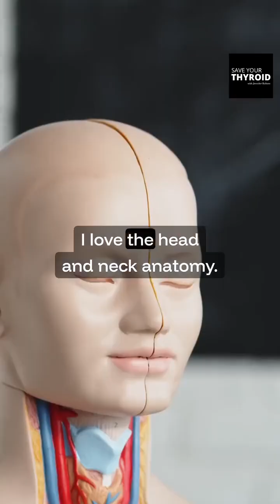TODAY on Save Your Thyroid with Jennifer Holkem..."You can't be a good thyroid surgeon without being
TODAY on Save Your Thyroid with Jennifer Holkem..."You can't be a good thyroid surgeon without being a good ultrasonographer."

This powerful statement from Dr. Merry Sebelik in our latest podcast episode is a crucial piece of advice for patients. It highlights the importance of a surgeon who has mastered the technology used to diagnose and treat thyroid nodules.

Dr. Sebelik brought ultrasound into her practice over 15 years ago because she knew it was essential for providing the best care. It's this commitment to excellence that makes her a leader in the field.

🎧 Save Your Thyroid with Jennifer Holkem 🎙️ Episode: A Surgeon's "Wake-Up Call": Dr. Merry Sebelik on the RFA Paradigm Shift 📍 Listen now on YouTube or at saveyourthyroidwithjen.com!